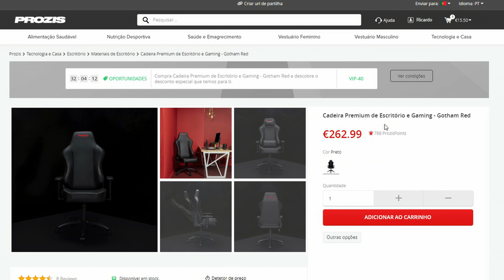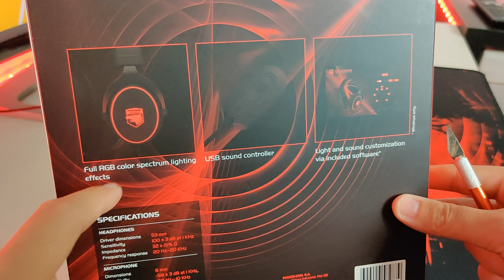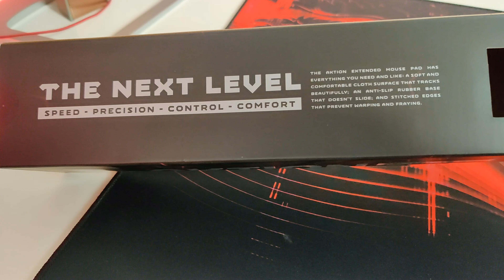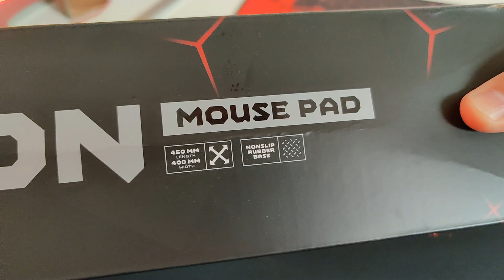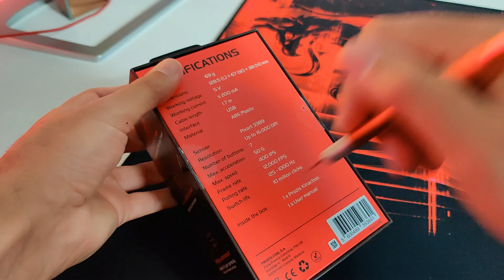O PACK GAMING PERFEITO da PROZIS [ GIVEAWAY ] 🔥🔥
💥💥 Na compra de produtos no site da PROZIS usem o CUPÃO: TEX e além dos habituais 10% de DESCONTO ficam habilitados ao GIVEAWAY deste MEGA PACK GAMING! (Só até 31 Julho) 😉
►►LINKS de COMPRA e INFORMAÇÃO em BAIXO◄◄
💥💥 QUER GANHAR UM OPPO Find X2 PRO (12GB/512GB)? 😲
🔽 ACESSE O INSTAGRAM DO CANAL 🔽 E CLIQUE NO LINK DA BIO PARA PARTICIPAR
Grupos WhatsApp (entrem num deles, o conteúdo é igual para todos):
★PARCERIAS★
✈ SUBSCREVAM o meu outro CANAL de Viagens (Aqui e Acolá com o Tex):
⭐ SMARTWATCHES QUE RECOMENDO ⤵
⭐SMARTPHONES XIAOMI QUE RECOMENDO ⤵
Mi 10 Global 8GB/128GB + OFERTA - Amazon
Mi 10 PRO Global 8GB/256GB + Pack OFERTA - Amazon
🔴 No método de entrega » Escolher "EU Priority Line" para evitar Alfândega (Sem Taxas)...
® All rights and authorization of the song for use on the channel.